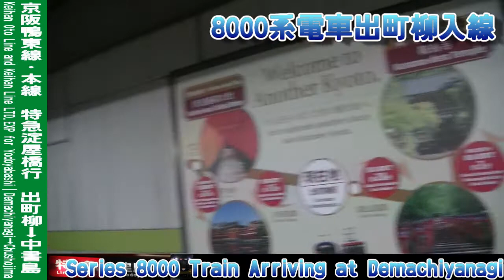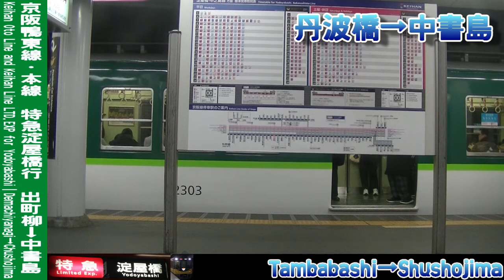【車窓】京阪鴨東線・本線特急淀屋橋行 出町柳～中書島 Keihan Line LTD.EXP for Yodoyabashi｜Demachiyanagi～Chushojima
京阪電鉄、鴨東線・本線を走行する特急淀屋橋行の車窓動画を、出町柳～中書島間で撮影しました。この列車には8000系電車が充当されています。
夕暮れ時の京都市内を行く、京阪特急からの風景をお楽しみください。
なお、出町柳前予告放送 2:00頃～、出町柳発車 4:35頃、三条発着 8:15頃、祇園四条発着 10:15頃、七条発着 13:15頃、七条発車放送 14:25頃～、丹波橋発着 21:00頃となっております。

I took a video of scenery from a train window. This is the limited express train bound for Yodoyabashi, Oto line and Keihan line, Keihan Electric Railway, from Demachiyanagi to Chushojima. This train is series 8000.

撮影列車:京阪鴨東線・本線 特急淀屋橋行 B1709A
撮影区間:出町柳～中書島
撮影位置:7号車(電動車)後ろよりから進行方向左側
撮影機材:ビデオカメラ(Victor Everio GZ-HM177-R)
固定方法:窓淵置き
撮影時期:2020年1月